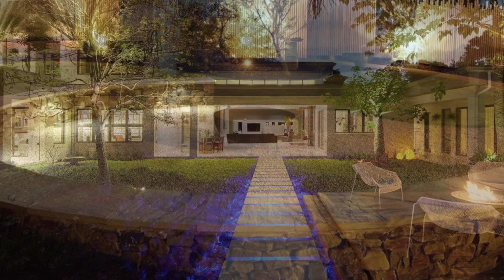30 IDEIAS PARA ILUMINAÇÃO DE JARDIM E VARANDA - Só ideias legais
Não dá pra acreditar que rápido e fácil é fazer este pendura vasos! E funciona muito bem! Você pode usar corda, cordão, fio de varal, fio de telefone, etc... Basta pendurar e seus vasos terão muito mais charme! Um suporte para vasos fácil e barato!.

No canal Só Ideias Legais você vai encontrar dicas de home decor, organização e diy decoração para uma vida organizada, focando na sustentabilidade.